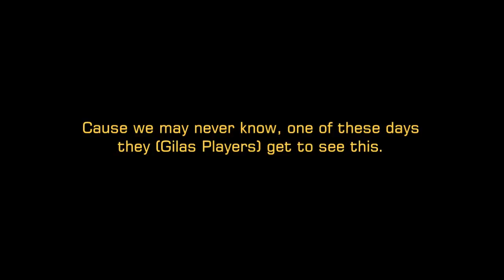GILAS PILIPINAS: The Philippine National Basketball Team (HD) ©imREALino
From maker: PLEASE COMMENT AND SHOW YOUR SUPPORT TO GILAS PILIPINAS.

This video is dedicated to the Philippine National Basketball Team, named as "GILAS PILIPINAS". Primarily backed by the Philippine Long Distance Telecommunications Company (PLDT) and Smart Communications, the team was originally called "SMART-GILAS".

Smart-Gilas version 1 was originally composed of collegiate standouts, and a naturalized player, but prior to the 2011 FIBA ASIA Championship, the team finally tapped on professional players to beef up the young team. Smart-Gilas placed 4th in the said tourney.

When the Philippines was chosen to host the 2013 FIBA ASIA Championships, the Samahang Basketball ng Pilipinas (SBP), which is the governing body in Philippine basketball, together with Philippine Basketball Association (PBA), decided to make an all-pro National team. Thus, SMART-GILAS was changed to "GILAS PILIPINAS" to show intent that this team is the country's team.

By 2012, the team was formed. And on July of the said year, Gilas won the Jones Cup held in Taiwan.

This 2013, Gilas Pilipinas will represent the Philippines in FIBA ASIA Championships, hoping to crack at least the top 3 to qualify in the 2014 FIBA WORLDS Championship. The last time the Philippines won the gold was in 1985.

Trivia: In 1973, the last time Philippines has hosted FIBA ASIA Championships, the Philippines were the champions.

The final line-up is composed of:

Name, Age, Height, Position

Marcus Douthit, 31, 6'11", Center

Japeth Aguilar, 26, 6'9", Forward/Center

Gabe Norwood, 28, 6'5", Forward/Guard

Jeff Chan, 30, 6'3", Guard/Forward

Jayson Castro, 27, 5'11", Guard

June Mar Fajardo, 24, 6'10", Center

Ranidel De Ocampo, 32, 6'6", Forward

Larry Fonacier, 31, 6'4", Guard/Forward

Gary David, 35, 6'2", Guard

LA Tenorio, 29, 5'9", Guard

Marc Pingris, 32, 6'5", Forward/Center

Jimmy Alapag, 36, 5'10", Guard

Key Players:

1. Marcus Douthit -- Douthit was one of the best players in the previous FIBA Asia, averaging 21.9ppg, 12.2rpg, and 1.7bpg while shooting 56% from the field. He probably won't have to score as much this time around with the best of the PBA behind him, but how he plays will still be the biggest factor in determining how far Gilas will go.

2. LA Tenorio -- A year ago, Tenorio was the captain of Gilas, leading them to the Jones Cup title and then a top 4 finish in the FIBA Asia Cup. With veteran campaigner Jimmy Alapag and FIBA newbie Jayson Castro in tow, how will "The Lieutenant" respond? Despite my belief that Tenorio will probably come off the bench, I still think his playmaking will be critical in the Pinoys' quest for glory.

3. Jimmy Alapag -- I have to admit that I was surprised Jimmy got the nod for the twelfth spot in the Gilas roster. I was hoping they would pick Greg Slaughter as an insurance big and for valuable experience, but nobody can really fault the Gilas staff for choosing someone as great as Jimmy. Like LA he will probably play off the bench, but my guess is his true value lies more in his leadership and experience. He can shoot the lights out, of course, but when the going gets tough, Jimmy should be the anchor that steadies the Gilas ship.

Audio Used:
Immediate Music - Fahreinheit
Quest - Sige Lang
Immediate Music - For Which we stand